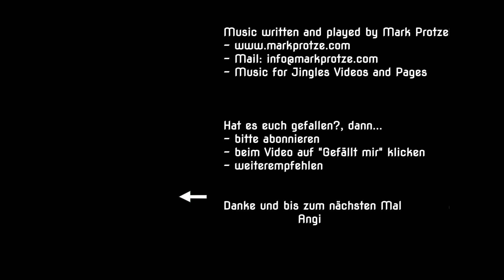Hundetraining - Gestalde kleine Trainingseinheiten | Hundeschule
Im diesem Video zeige ich euch wieder mal Beispiele, wie ihr mit eurem Hund auf ganz einfache Art und Weise kleine Trainingseinheiten durchführen könnt. Um eine starke Bindung zu seinem Hund aufzubauen und ein Team zu werden ist kein grosser Aufwand notwendig.

Mit "Leine ab und leben!" zeigen wir Dir dass es bessere Wege als die herkömmliche, konservative Hundeerziehung gibt. Du lernst das Verhalten Deines Hundes zu beobachten und seine Sprache zu lernen. Wie einfach es ist mit Liebe, Freude, Respekt und Geduld eine tolle Bindung zu Deinem Hund aufzubauen. Du wirst überrascht sein wie schnell Dein Hund Dich verstehen lernt. Du hast einen Hund, aber viele offene Fragen, oder möchtest einen Hund zu Dir nehmen? Dann bist Du hier genau richtig. Wir geben Dir wöchentlich Tipps und konkrete Anleitungen für ein besseres Zusammenleben mit Deinem Hund.

--- Empfohlene Videos

--- Social Media